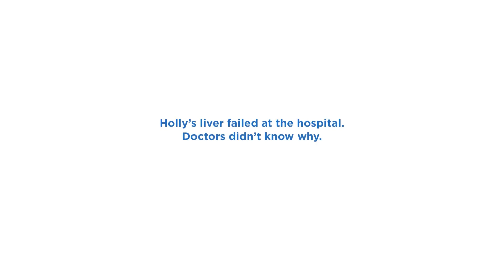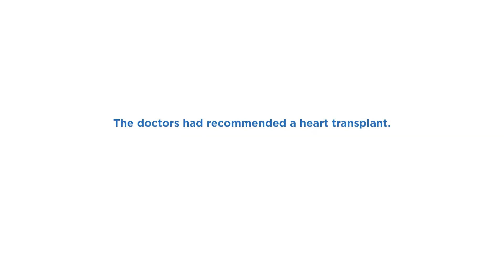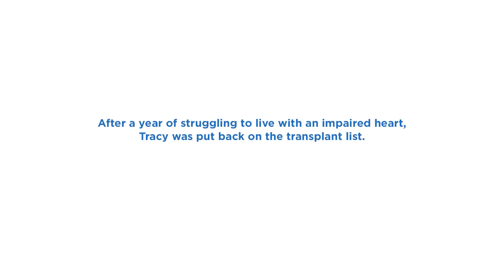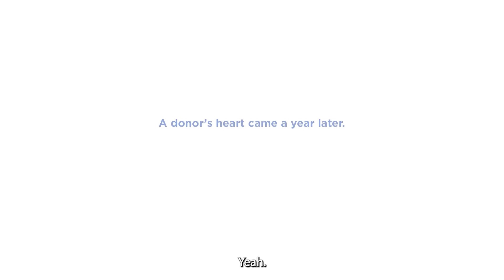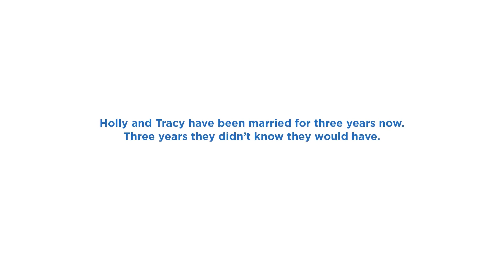Tracy and Holly: Organ Donation Love Story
Tracy Gary and Holly Werlein-Gary almost never met, but fate and organ transplants intervened.

They both nearly died before finding each other, and are now making the most of their second chances at life.

They’re doing it as husband and wife.